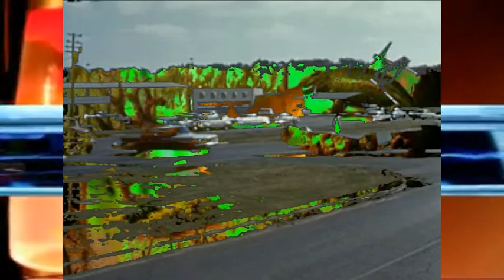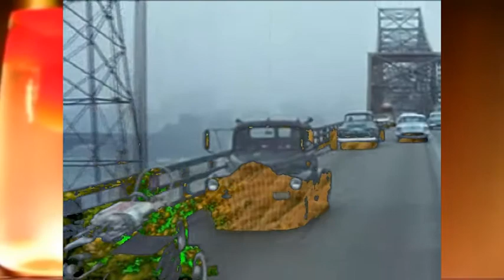jam session flash grell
UNITEDSPACEFLAG. music made by THE 5 BLUE ELEPHANTS